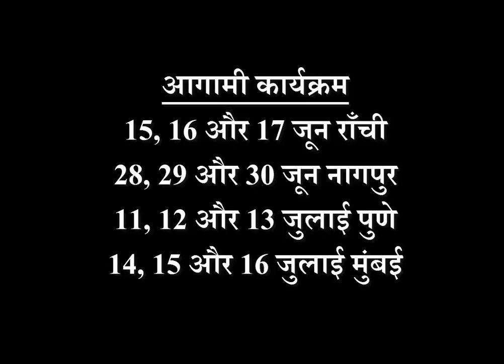Aaj Ka Rashifal । 10 May 2019 । आज का राशिफल । Daily Rashifal । Dainik Rashifal today horoscope